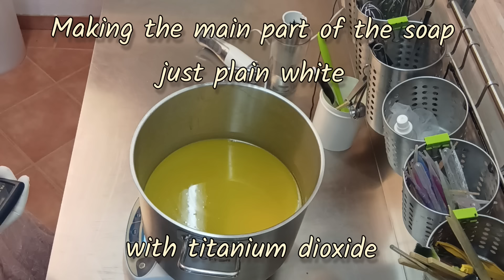Making "NONPAREILLES" - a shea butter soap for extra dry skin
This cute soap contains my luxurious shea butter recipe.  I love the terrazzo style in soap and wanted to give it a try for such a long time. But as soon as I unmolded this soap, those sugarpearls came into my mind and so I named it "NONPAREILLES"

It was very complex to make this soap, because my recipe is pretty sticky after unmolding.
What means: making the blocks for the embeds - unmold them after 2 days - let them cure for 4 days - slice them - let the slices cure - slice them again - cure them again - seperate the trings - cure them agian - cut them into tiny cubes - use them as embeds after a few days - let the slab cure for 5 days - cut it - beveling the edges of the bars after a week... 🥴
BUT it was really fun to create this completely different design, plus knowing that it contains the most luxurious shea butter recipe.

If you want to give me a custom order, want to buy soaps as a reseller or purchase some for your personal use then feel free to go to my